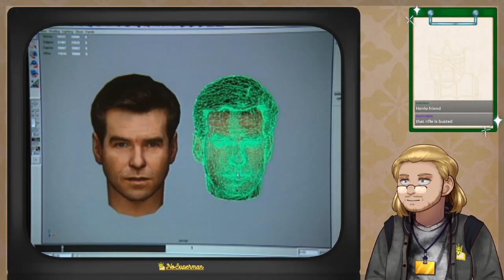James Bond 007: Nightfire - Part 3 - Checkpoint Starvation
In which I exploit the fact that I'm playing this on an emulator.